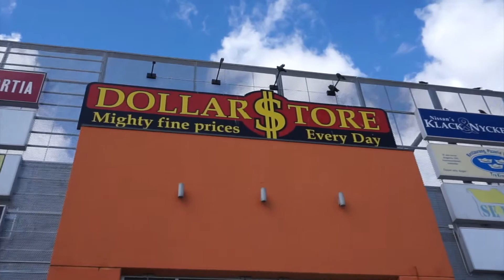♡Sista stockholm vloggen♡